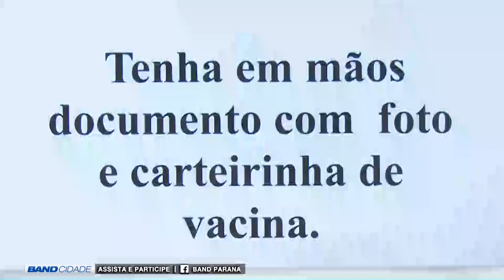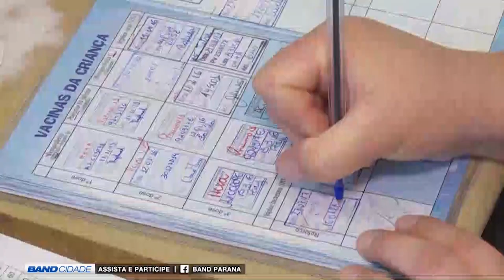(08/02/2019) Assista ao Band Cidade Curitiba 1ª edição desta sexta-feira | TV BAND PARANÁ